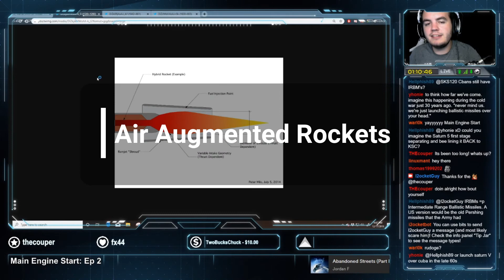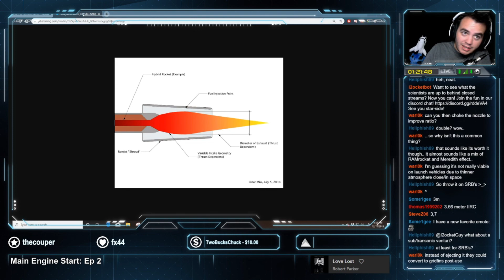Air Augmented Rockets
Here I2ocketGuy discusses the current use cases, the limitations, and general performance gains  for Air Augmented Rockets (a.k.a. RAM Rockets).

You can catch me live on Twitch @ where we regularly discuss aerospace engineering and industry topics, tackle systems engineering problems for satellite systems, and of course, play games like Kerbal Space Program!